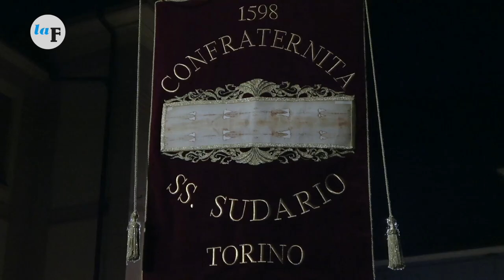Villafalletto, il Mortorio Pasquale con più di 400 figuranti e confratelli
In un’atmosfera solenne, con le strade illuminate solamente da torce e lumini su tutti i marciapiedi e i balconi, centinaia di fedeli in preghiera e più di 400 figuranti e confratelli hanno preso parte, martedì 12 aprile a Villafalletto, al Mortorio Pasquale della Confraternita della Nera, la rievocazione della morte di Gesù, seguendo una regola che risale al 1715. Erano presenti numerose Confraternite della zona, tanti fedeli forestieri, autorità dai Comuni vicini, tra cui il sindaco di Cuneo Federico Borgna, gli ex parroci villafallettesi Don Ezio Bodino e Don Sergio Daniele e il vescovo della Diocesi di Fossano Piero Delbosco.